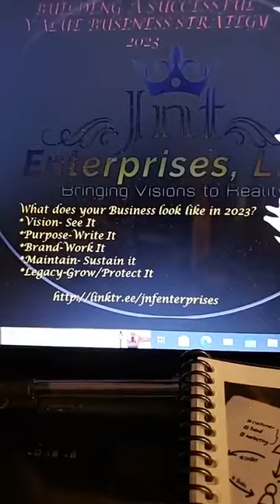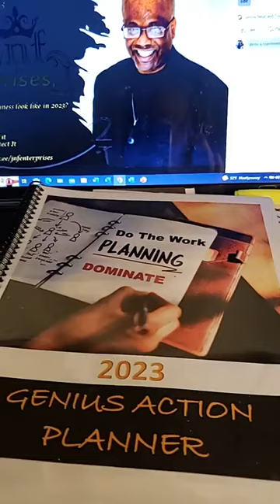Building a Successful Value Business Strategy Day 2: PURPOSE(WRITE IT)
Join me this week for my CREATEVALUE2023 with Dr. LJ SPEAKS(LEROY MCKENZIE JR.) Morning Conversations. We will be discussing Building your Successful Value Business Strategy all week. Day 2: PURPOSE/BLACK PRINT(WRITE IT)

Day 1: Vision(See It)
Day 2:  Black Print(Write It)
Day 3: Implementation(Work It)
Day 4: Sustainability(Maintain It)
Day 5: Legacy(Grow/Protect It)
I go live daily at 9am EST on Facebook Live. Come get some value this week!